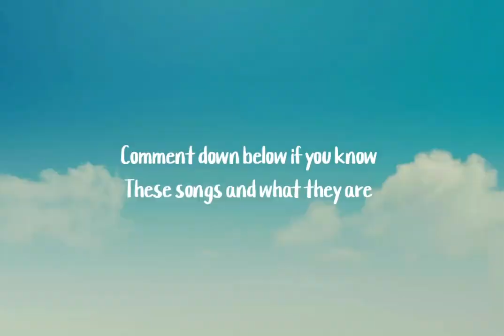Does anyone remember these Long lost gacha songs //( 2018)// only OG’s can remember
Comment dow in you remember these long lost gacha song…